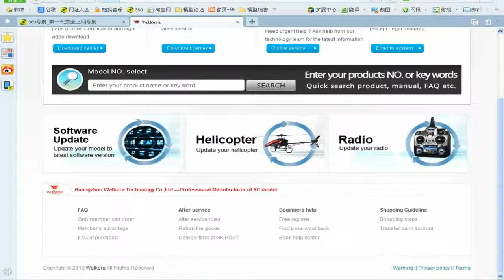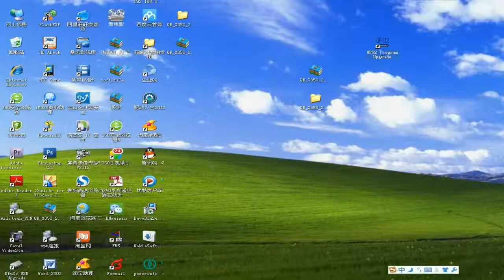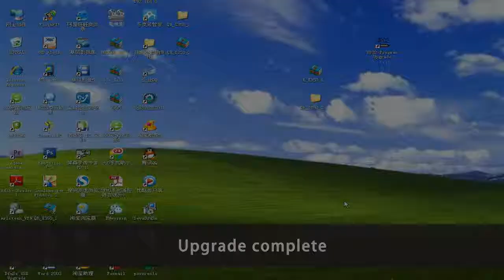Walkera QR X350 Upgrade Online Illustration